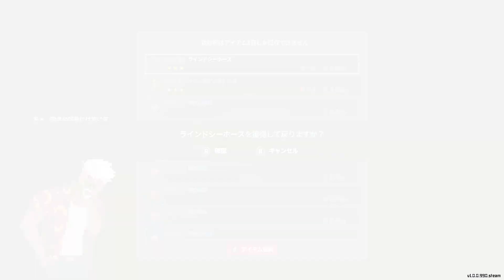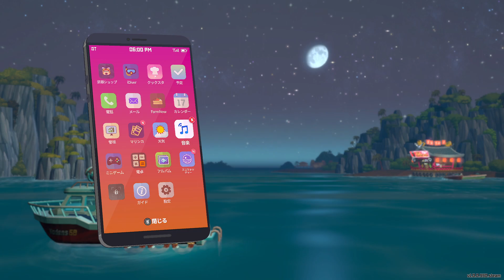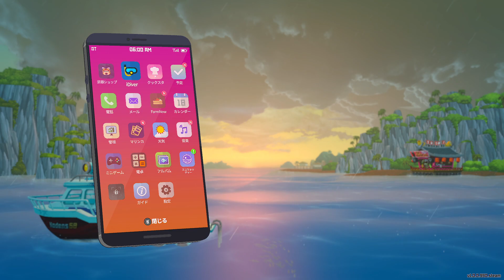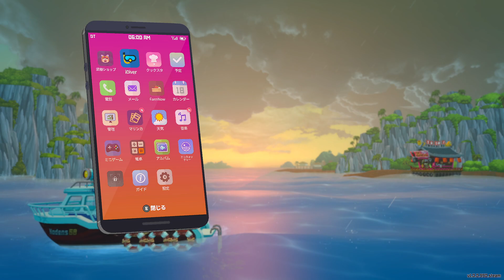【DAVE THE DIVER】ドローンで大物だってメタルギア的フルトン回収！昼は漁師、夜は寿司屋！デイヴ・ザ・ダイバー！正式版！[#16]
「デイヴ・ザ・ダイバー」は昼の間海を探検し魚を獲て、夜は得た食材で寿司屋を運営するハイブリッド・海洋アドベンチャーゲーム。

リリース日:2022年10月27日(早期アクセス)
　　　　　 2023年6月28日(正式リリース)
開発元:MINTROCKET
パブリッシャー:MINTROCKET

ふしぎなブルーホールにようこそ！
個性豊かな仲間たちと共にブルーホールの奥に秘められた謎を解き明かしましょう！

多彩な海の世界には熱帯魚から巨大生物まで色々な生きものがいっぱい！
海洋生物はいつどこで現れるか分からない。
危険な生物の襲撃を避けて、 新鮮な食材を獲得しよう。
海に広がる幻想的な世界と神秘の古代遺物、海は謎に包まれている。

・ 深夜の寿司屋

水揚げされた新鮮な魚介で特別なお寿司を作り上げよう。
口コミで有名になったら、 あのウワサのお客さんが訪ねてくるかも...!
寿司屋の売上を上げてもっと深い海を探索しよう。

・深い海の中、危険が潜んでいる！

異常潮流で発生した巨大なブルーホール、深海の中で未知の生物があなたを狙っている。
装備を強化して、巨大生物の攻撃から身を守れ！